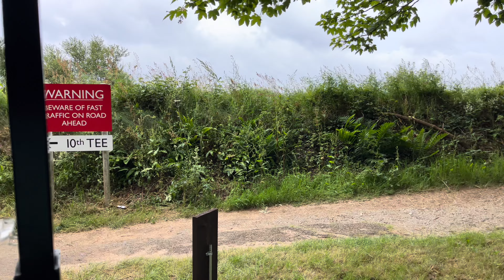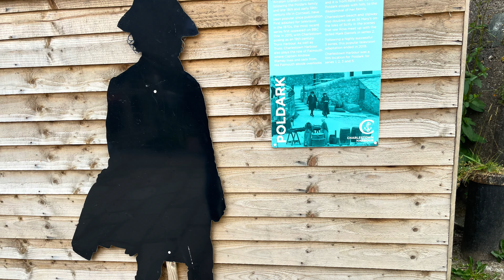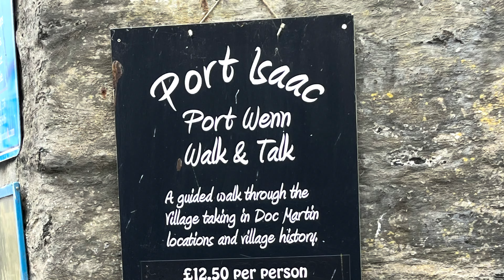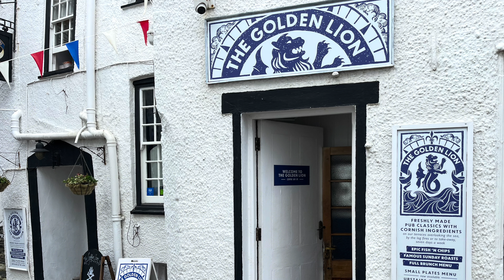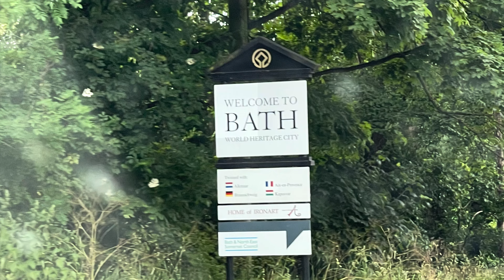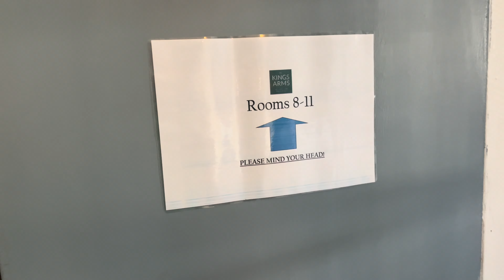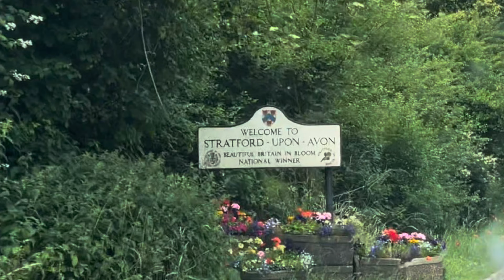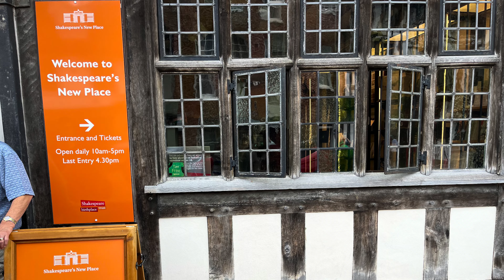Our English Road Trip: Cornwall, Bath & the Cotswolds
We rented a car and drove from London to Devon, Cornwall, Bath and the Cotswolds. We saw many classic sights and tastes lots of local snacks!  We even attended an MLB game at London Stadium!  Join us on our adventure 🚗🌊☀️